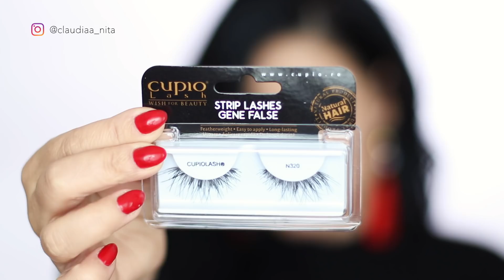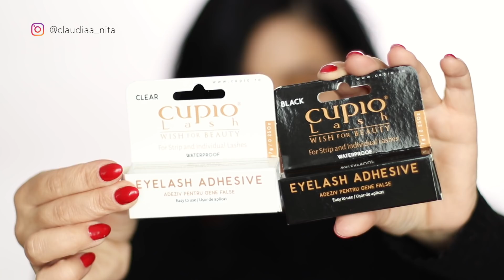CUM APLICI USOR GENELE FALSE DE TIP BANDA? | Claudia Nita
Hello tuturor! M-am gandit sa fac genul asta de clip pentru ca multe dintre voi m-ati intrebat cum se aplica genele false de tip banda!

Mie mi se pare ca e cel mai simplu sa iti aplici tie personal gene banda si nu smocuri.

▷ ALTE VIDEO-URI PE CARE AI VREA SA LE VEZI:

» DESPRE PENSULE | CARE SUNT PREFERATELE MELE?

» CUM IMI PERSONALIZEZ GENELE FALSE?

» TOP 5 CELE MAI FOLOSITE PRODUSE IN LUNA FEBRUARIE!

» KYLIE JENNER | PEACH MAKEUP LOOK!

▷ REDUCERE 15% la pensulele Kim dé Suzana Petre daca folosesti codul " claudia nita " atunci cand faci comanda!

▷ MAILBOX  : Claudia Nita, Ghiroda, jud. Timis, 307200, Post Restant.

Multumesc
  LoVe, CN!